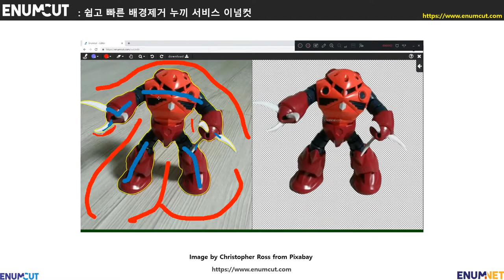[ 이넘컷 ] 샤아전용 즈고크(검담) _ 장난감상품사진_배경제거 누끼작업컷_ (예시 샘플)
오늘은 오랜만에 아이들 장난감으로 배경제거 작업을 해보았습니다.
장난감 주제는 샤아전용 즈고크(ズゴック , Z'Gok - 퍼스트검담 )입니다.
수륙양용 모빌슈트로 지온군 샤아 아즈나블 전용기 입니다.
꽤나 독특한 메카로 박력도 있으면서 나름 귀여운 면도 있는 모빌슈트이건 같습니다.
재미있는것은 즈고크는 페르시아 어로 "개구리에세서 태어났다"라고 합니다.  ^^

제가 사진을 잘 찎었다면 좀더 좋은 결과가 나왔을 텐데,, 흐릿하게 흔들리면서 찎은 사진이라, 경계가 불분명한 부분이 있습니다.
이런 점은 사이드툴에 있는 스무드(부드러움 조절)과 투명도 조절로 원하시는 결과를 만들실수 있습니다.

감사합니다.

PS : 현재 이넘컷에는 버전3 업그레이드 준비로 객체 인식을 통한 자동화 컷은 잠시 빠져있는 상태입니다.
 업그레이드가 끝나고 다시 객체 인식자동화(AI)컷을 적용하도록 하겟습니다.

감사합니다.

Enumcut!